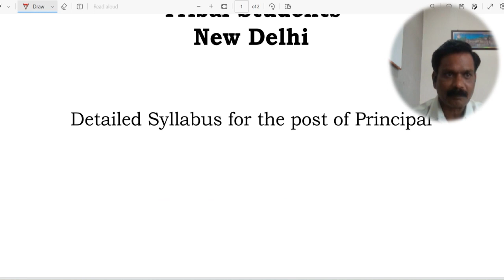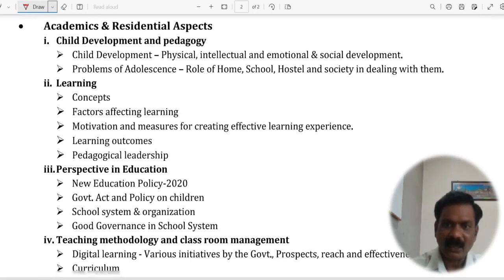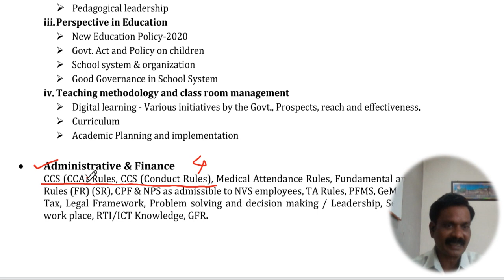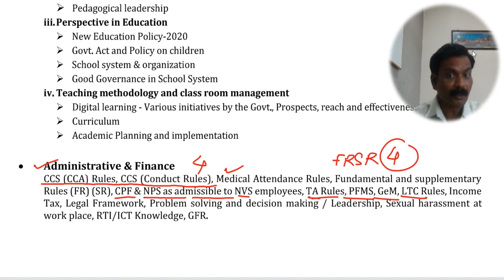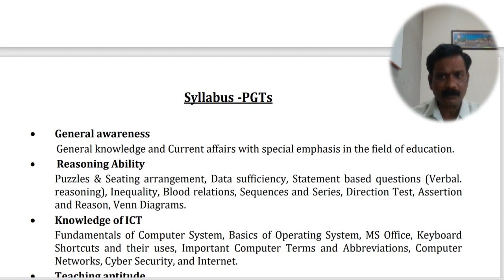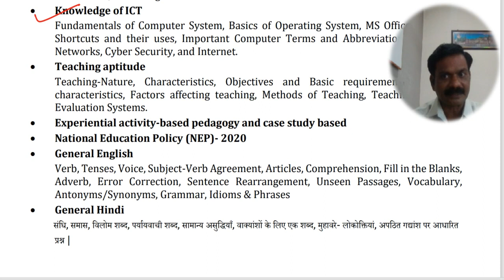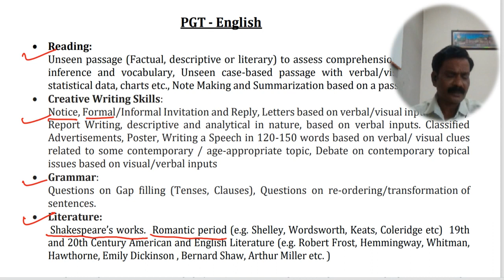EMRS 2023 VACANCY PRINCIPAL/PGT ENGLISH/TGT ENGLISH STRATEGIES AND PLANNING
Join What's app Group for regular updates and discussion.